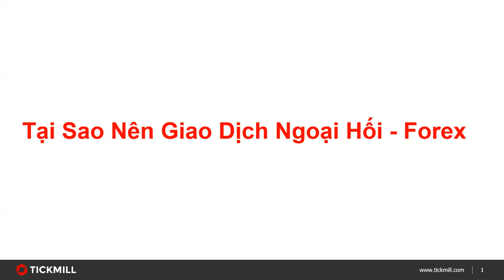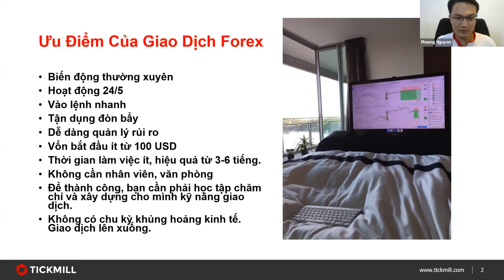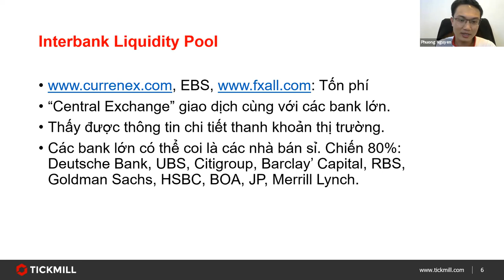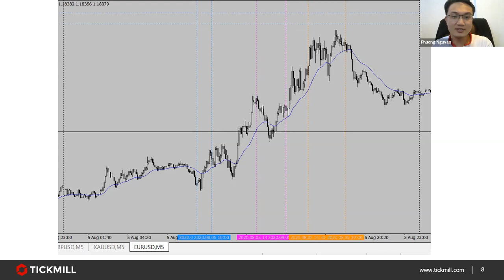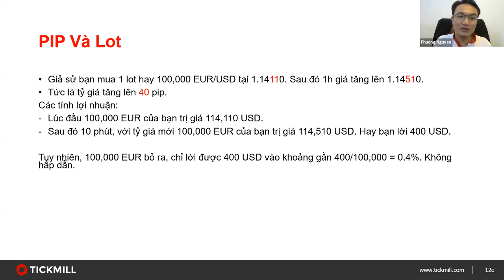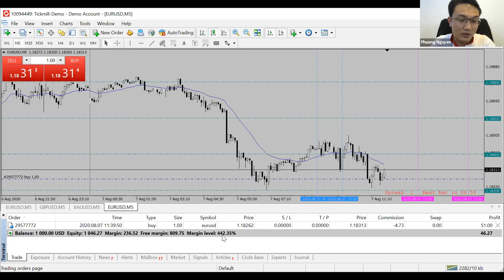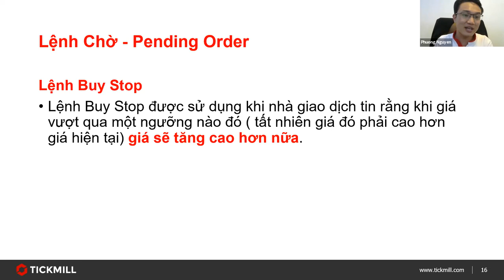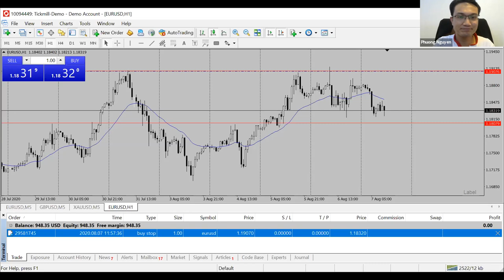Kiến Thức Cơ Bản Về Forex & Cách Đọc Nến Trong Giao Dịch (07.08.20)